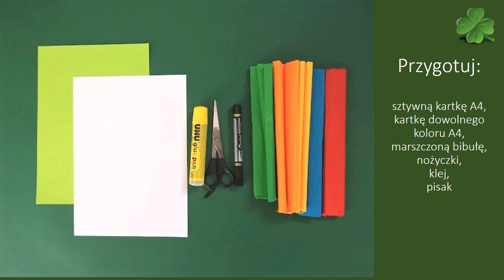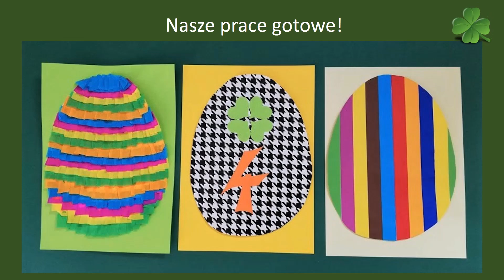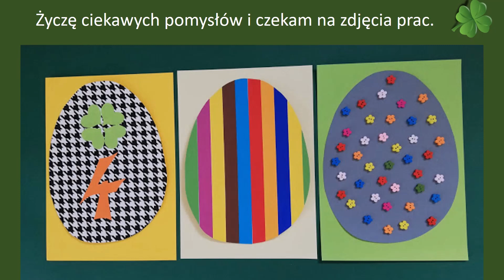Wielkanocna praca plastyczna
Dla uczniów klasy 4. Pomoc do lekcji wychowawczej.